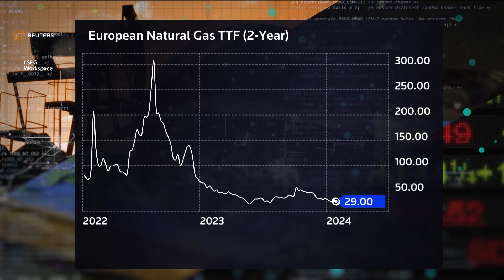Sectors UpClose: US pause and LNG prices | REUTERS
Natural gas prices rose after the Biden administration paused approvals for future LNG export projects, potentially restricting supplies to Europe. Wayne Bryan, Director of Natural Gas Research for the London Stock Exchange Group, explains why the European gas market remains well supplied.